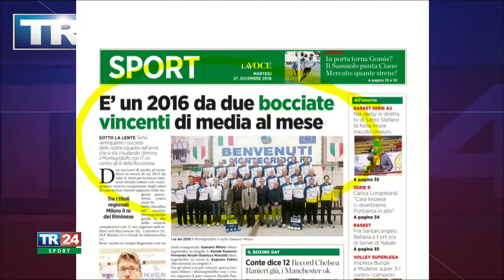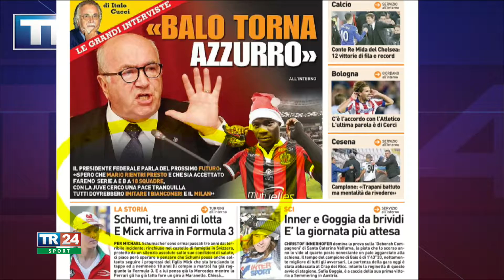TG Sport del 27/12/16